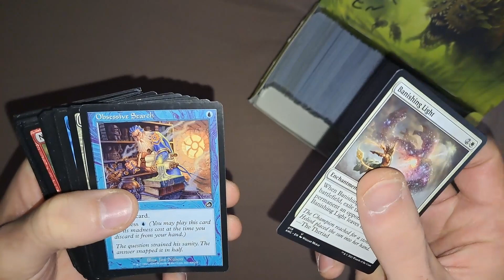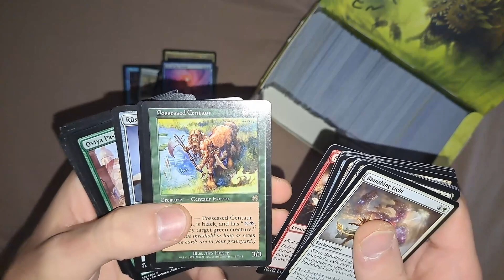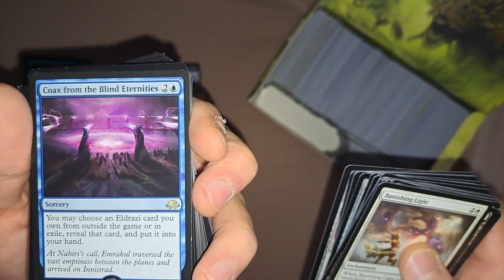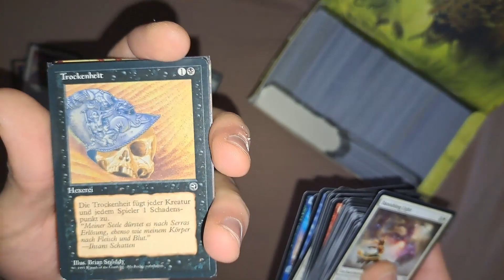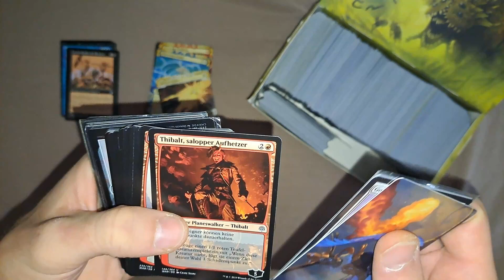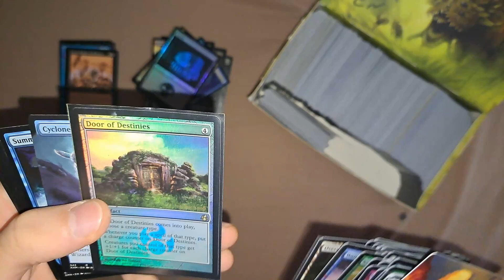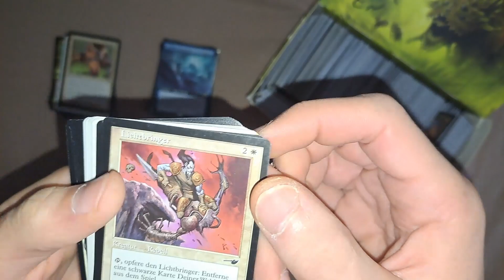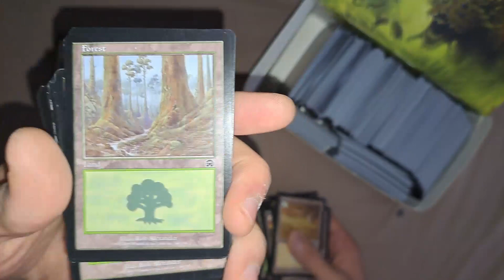MTG opening || bought a 4500 card COLLECTION || over 20 YEAR OLD cards || Part 1 [GER]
First video of a new Magic the Gathering series. Got the chance to buy a little collection with about 4500 cards including cards from older sets to newer ones. The focus of the series will be to show you the older cards, because I think there exist already enough content about new sets.
Hope you enjoy the first unboxing and wish you a lot of fun at watching.